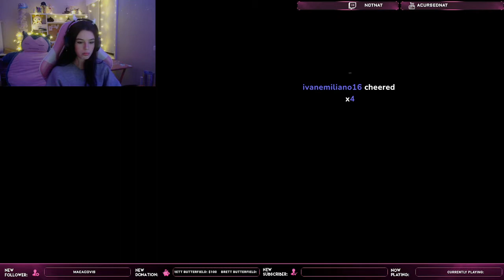20220210 1294063021 Valorant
In this episode, Natalie expounds on the drawbacks of e-dating.

These are not monetized. If you get an ad, Susan Wojcicki is laughing somewhere.